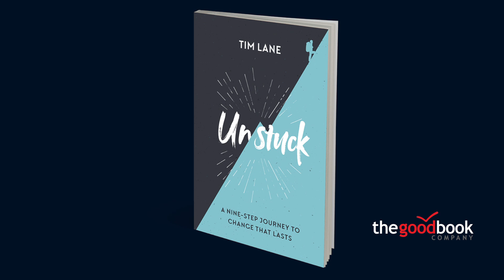Unstuck by Tim Lane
Is there is an area in your life that you want to change, but you don’t know how?

Is there a behavior that you’ve tried to stop, but you just can’t seem to do it?

Is there a negative thought pattern that you have attempted to move on from, but nothing you try ever works?

Is there a relationship that you want to repair, but despite all your best intentions, nothing seems to make things better?

In other words, do you want to change, but feel stuck?

Tim Lane takes you on a nine step journey towards lasting change. This practical and biblical guidance recognises that the path to lasting change can only be found by growing in grace as we look to Christ and are empowered by the Holy Spirit. So these steps are much more than self-help strategies: they are truths that are rooted in Scripture that will help you grow in both self awareness and gospel awareness.

Whatever your struggle, this warm and encouraging book will empower you to break free from unwanted habits and behaviors that don’t seem to go away.